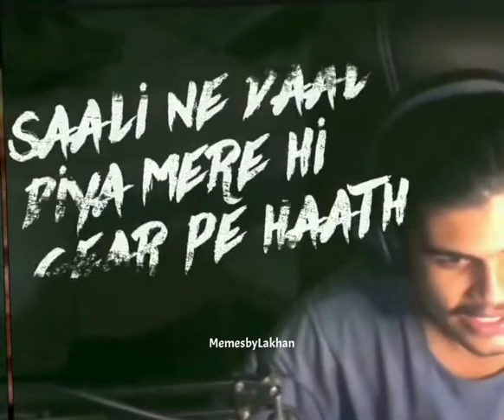Modiji said maja nahi aa raha hai | Part -3 | Bandi 😳🤦‍♀️